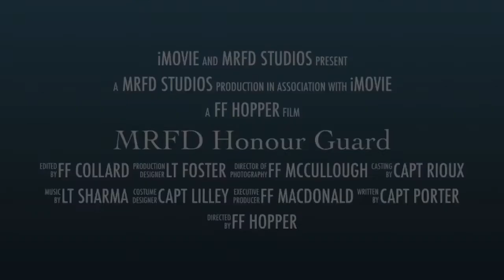Maple Ridge Fire Department Honour Guard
Maple Ridge Fire Department Honour Guard Annual Mess Dinner - 2020 - Commemorating the founding of the department in January of 1946. Photo Credits to Dave Harcus Photography!!